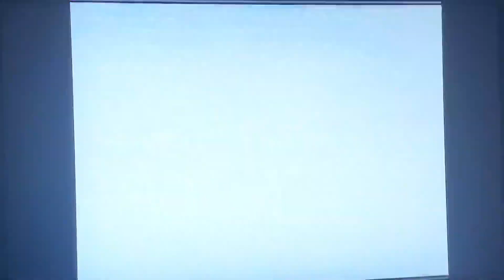Flintstones Show USH :30 spot July 1994